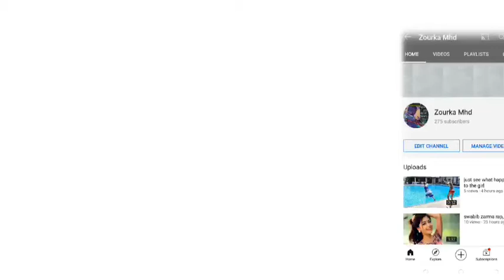sabon video daga zourka habaaa zourka